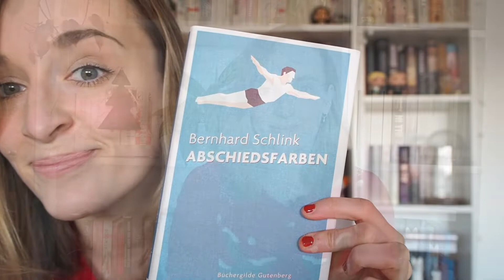BÜCHERGILDE ADVENTSKALENDER | TÜRCHEN 18 | GEWINNSPIEL [BEENDET] | ABSCHIEDSFARBEN | coyote diaries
Ho-ho-ho! Ich verberge mich hinter dem 18. Türchen des Büchergilde Adventskalenders und stelle euch heute Abschiedsfarben von Bernhard Schlink vor!🎄🎅

# Rezensionsexemplar

Teilnahmebedingungen:
- Um am Gewinnspiel teilzunehmen, hinterlasst einfach einen Kommentar, in dem steht, warum ihr "Abschiedsfarben" in der Büchergilde-Ausgabe gewinnen möchtet. :)

- Verlost wird ein Büchergilde-Exemplar von "Abschiedsfarben" von Bernhard Schlink.

- Teilnahmeberechtigt sind Personen, die mindestens 18 Jahre alt sind und ihren Wohnsitz in Deutschland haben.

- Das Gewinnspiel beginnt am 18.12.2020 und endet am 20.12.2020 um 23:59 Uhr. Die Auslosung findet im Laufe des 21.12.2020 per Zufallsprinzip statt. Benachrichtigt wird der Gewinner mittels Kommentarfunktion bei YouTube. Der Gewinner sendet mir sodann seine Adresse an die von mir genannte E-Mail Adresse. Durch die Teilnahme erlaubt ihr mir, eure Adresse an die Büchergilde zum Zwecke der Versendung weiterzuleiten.

veranstaltet wird das Gewinnspiel von:
Sybille Schäftner
Salmstr. 21-23
51105 Köln

Das Gewinnspiel steht in keiner Verbindung zu YouTube. YouTube ist insbesondere nicht Veranstalter, Sponsor, Unterstützer oder Organisator dieses Gewinnspiels. Informationen werden ausschließlich durch den Veranstalter und nicht durch YouTube bereitgestellt. Mit der Teilnahme am Gewinnspiel erklärt der Teilnehmer, dass er gegenüber YouTube keine Ansprüche geltend machen wird, die im Zusammenhang mit dem Gewinnspiel stehen und er YouTube insoweit freistellt.

Die Kommentare müssen den YouTube Richtlinien entsprechen Ist dies nicht der Fall, sind die entsprechenden Beiträge disqualifiziert.

Datenschutz: Die Adressdaten sowie die E-Mail Adresse, die ich über E-Mail bekomme, werden ausschließlich dafür genutzt, den Gewinn per Post zu verschicken.